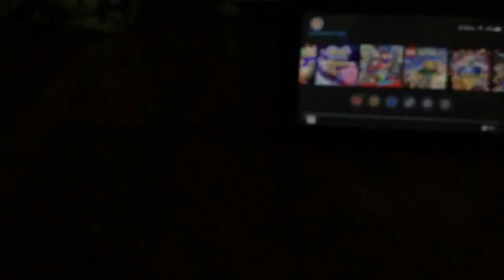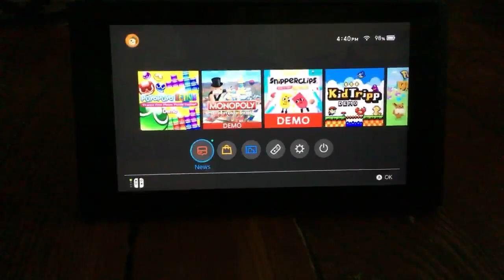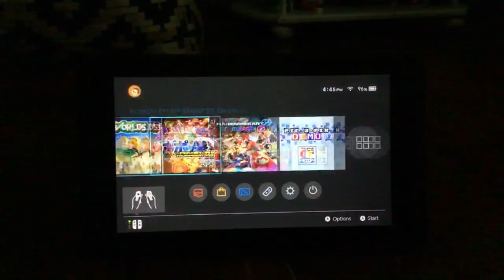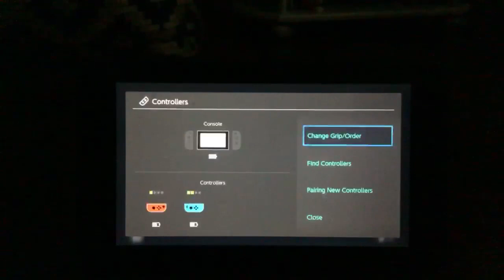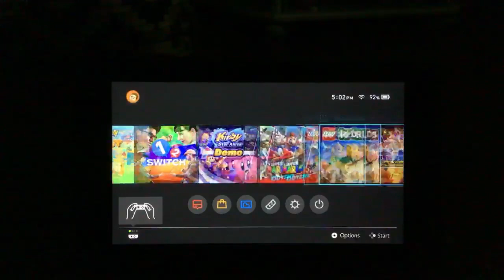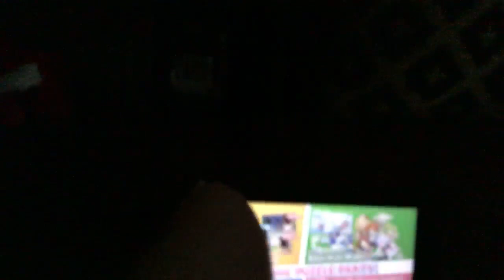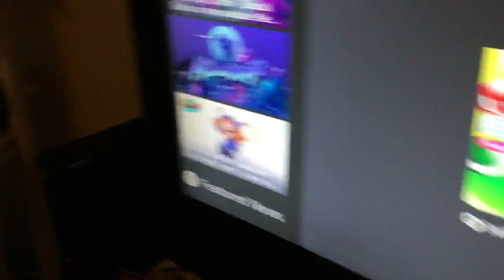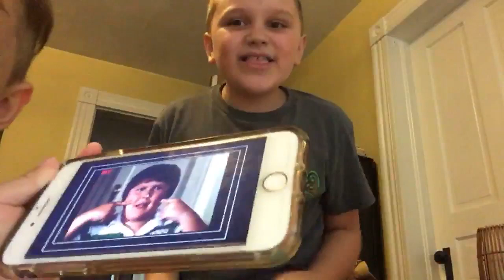Nintendo Switch Live 2!